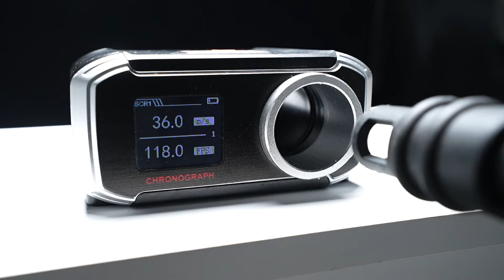MSR Sniper Rifle Gel Blaster Assembly Guide